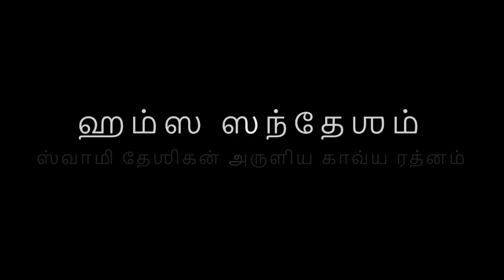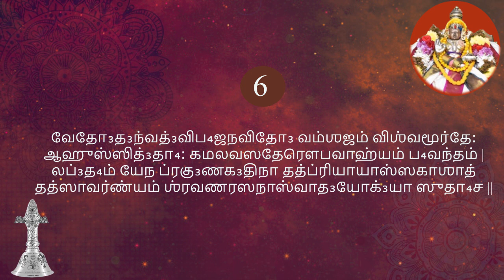06 Hamsa Sandesham | ஹம்ஸ ஸந்தேஶம் | Shlokam 06 | ஶ்லோகம் 06 | Sri U.Ve. Mangalam S. Srikanth Swami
Hamsa Sandesham Upanyasam by Sri U.Ve. Mangalam S. Srikanth Swami

Part 06:  Shlokam | ஶ்லோகம் - 6